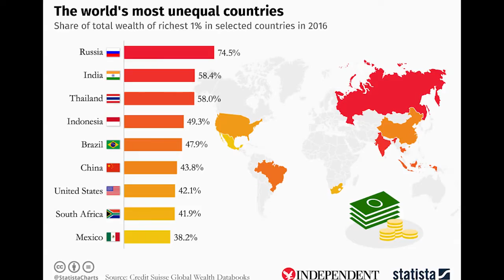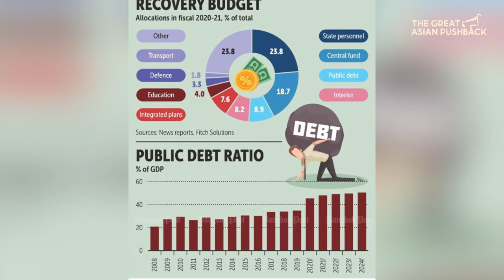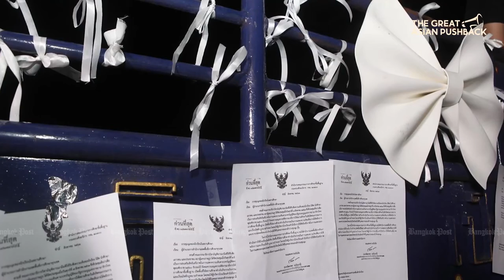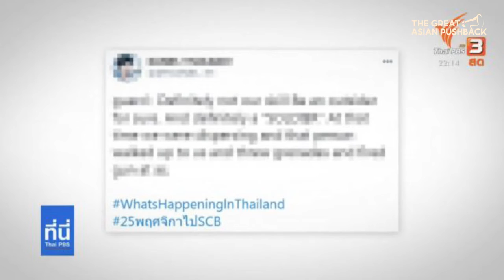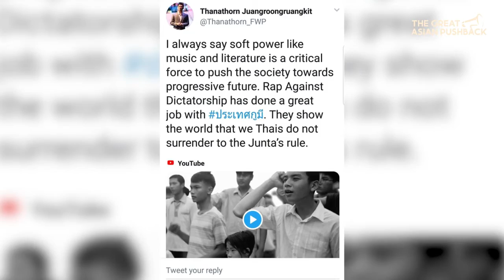The Great Divide [The Great Asian Pushback Ep. 5]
Thailand is a highly divided society – politically, economically and socially. Politically, the rivalry between the red shirts and yellow shirts are still present and brewing. This is compounded by the economic divide – Thailand being one of the most unequal societies in the world. The division also has a generational (old vs. young) and geographical (urban-rural, north-south) dimensions, making the existing divides much more complex, even explosive.
These crisscrossing divisions explains the country’s tumultuous recent past. Will the ongoing pandemic eventually lead to the day of reckoning in Thailand? How do young people intend to contribute in addressing the existing divisions in society? What is there to fix? What kind of Thai society do young people want? How do they see the future? Thailand’s young political leaders, who belong to different sides of the political divide, provide their perspectives.

Great Divide Part 1 Speaker: Parit Wacharasindhu